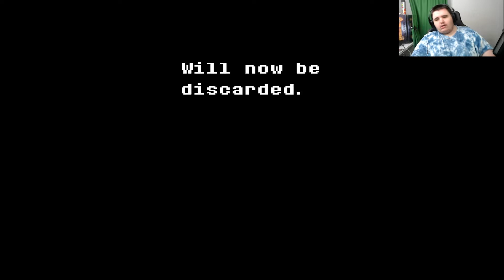Deltaruin #1 Lighters are off to end all life in the shadow realm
We are the Lighters We will prey on the innocents  of the shadows and we will consume all there dust and Life because we are the Most evillest Most Badass MOST POWERFUL! PPL IN ALL THE WORLD! BOW DOWN TO LIGHTERS! BOW DOWN TO LEFTY!